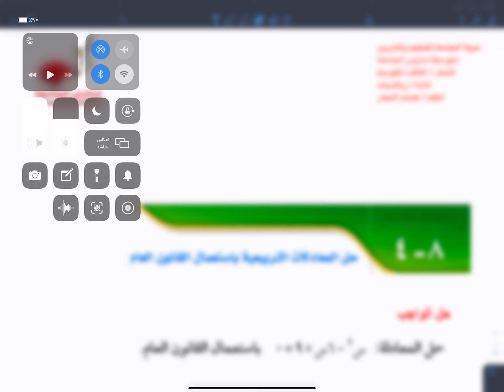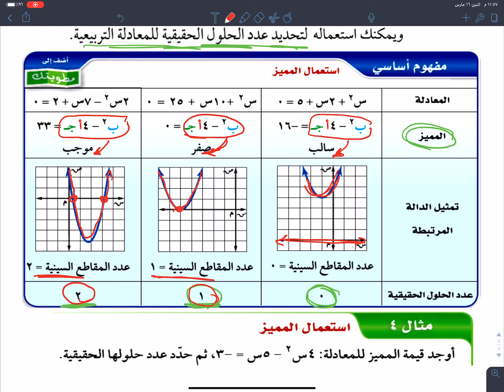متوسطة الجامعة | ثالث متوسط | رياضيات | حل المعادلات التربيعيةج2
للاستاذ عصام النجار